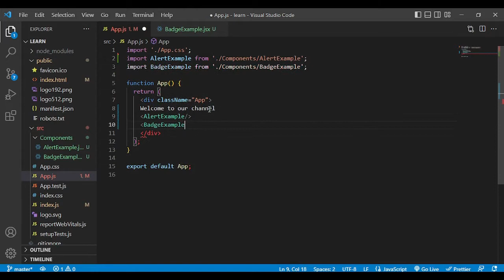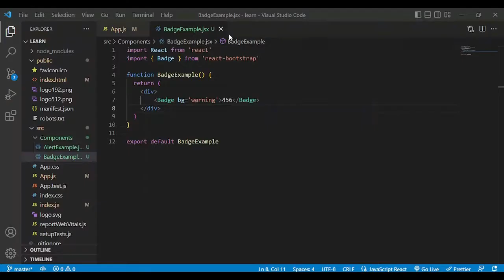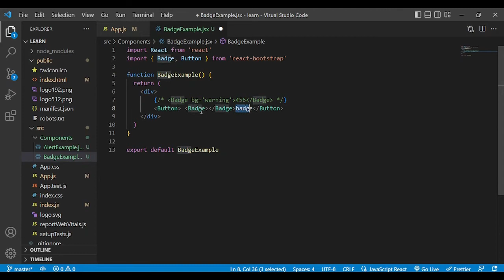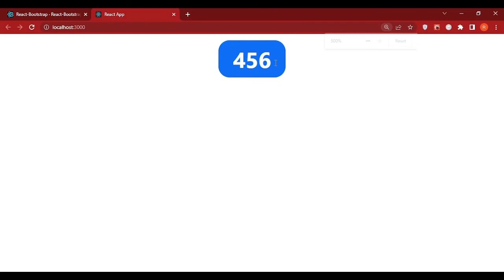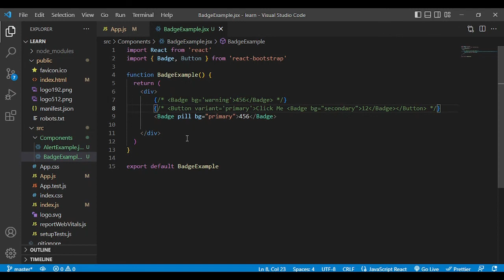Badge in React Bootstrap Tutorial #3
Hey, guys let's see how the Badge Component works.